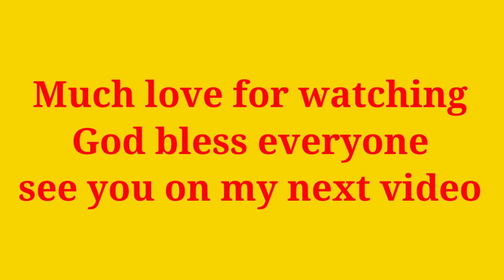7 Days of sweating pushups 30 days challenge/yoga /fitness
Seven days of sweating pushups challenge within 30 days